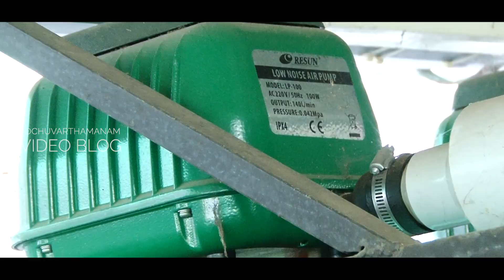പ്രവാസം മതിയാക്കി മീൻ കൃഷി തുടങ്ങി പിന്നീട് സംഭവിച്ചതിതാണ്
വീഡിയോ ഇഷ്ടമായാൽ സുഹൃത്തുക്കൾക്ക് ഷെയർ ചെയ്യുക

Instagram : Mishal Kochuvarthamanam Video Blog

|| ANTI-PIRACY WARNING ||
This content is Copyrighted to Kochuvarthamanam Video Blog. Legal action will be taken against those who violate the copyright of the same.